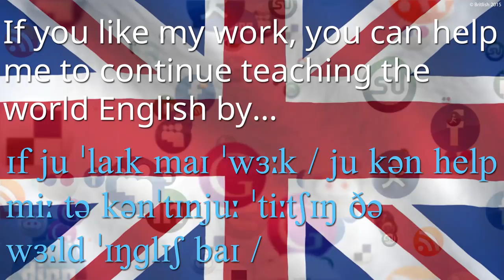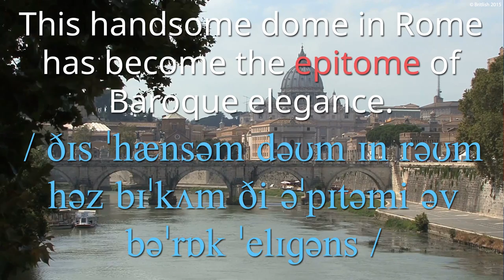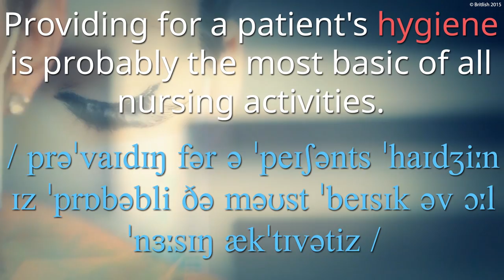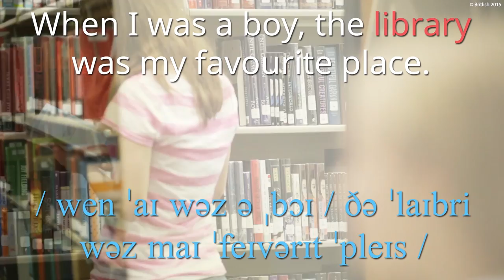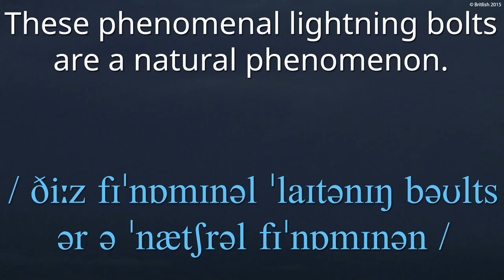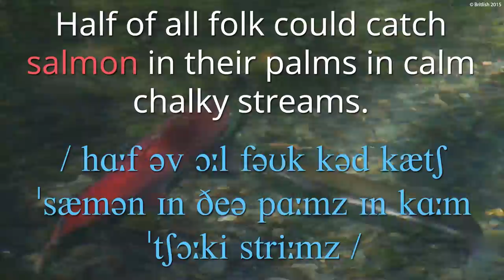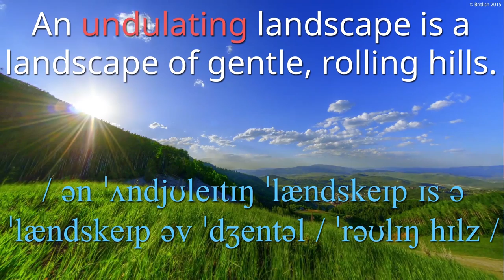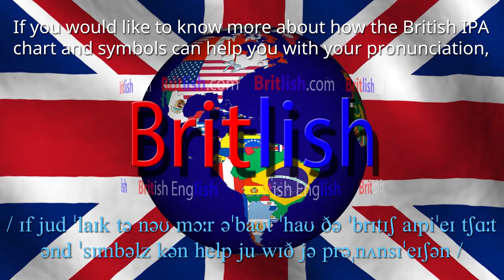British English Pronunciation of 25 Words No4